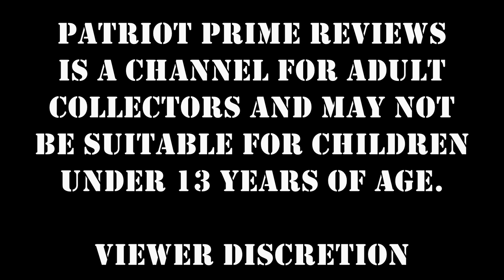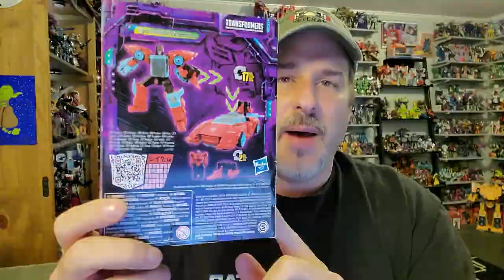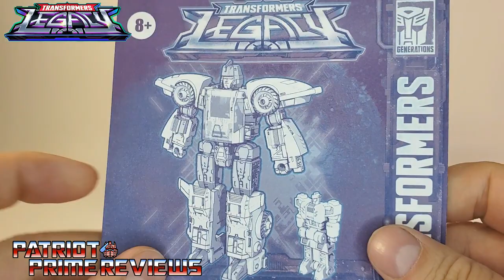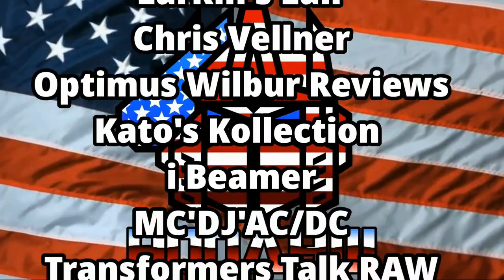Patriot Prime Reviews Transformers Legacy Pointblank & Peacemaker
G1 Targetmasters are hitting the shelves once a again with Transformers Legacy.
CHAPTERS:
0:00 - Intro
2:16 - What's In The Box
2:31 - Peacemaker
4:24 - Pointblank Bot Mode
7:26 - Transformation
10:43 - Vehicle Mode
12:36 - Comparisons
13:06 - Final Thoughts
14:09 - Does It Belong In Your Collection?